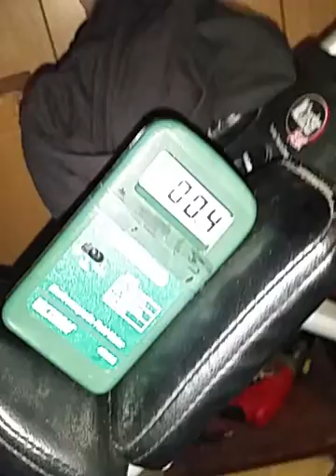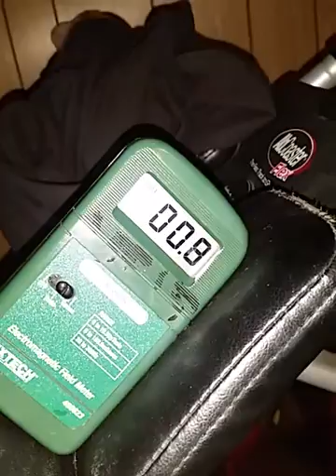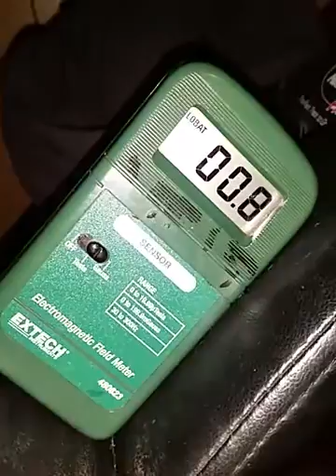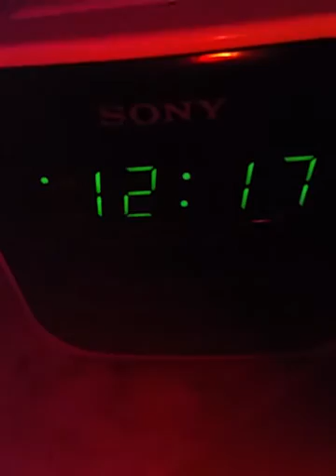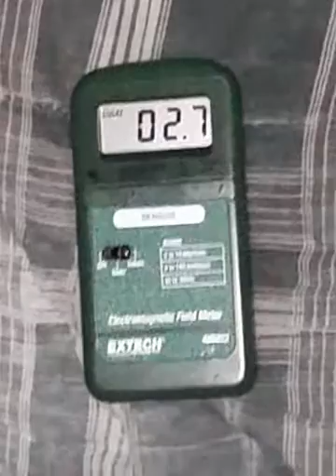121717 0013 levels bedtime